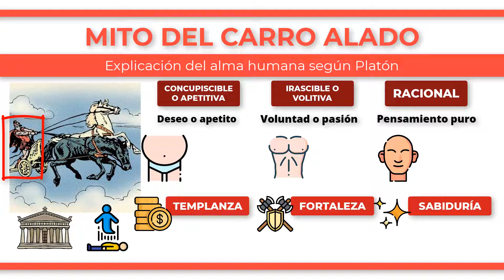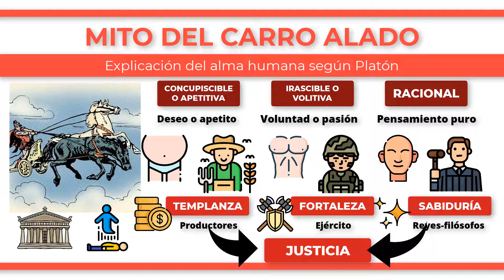¿Qué es el MITO DEL CARRO ALADO de PLATÓN?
El mito del carro alado fue propuesto por el filósofo griego Platón para explicar cómo es el alma de los humanos, pues se componía de tres partes y era equiparable a un auriga con dos caballos. Uno de estos caballos es malo y desobediente, simbolizando el alma concupiscible o apetitiva, que es mortal y está situada en el vientre. Su facultad es el deseo o apetito. De ella derivan las pasiones más bajas y los sentimientos innobles como la lujuria o el deseo de riqueza. El otro caballo es bueno y obediente, simbolizando el alma irascible o volitiva, que es mortal y está situada en el pecho. Su facultad es la voluntad o pasión. Es fuente de pasiones nobles como el honor o el patriotismo. Por último, el auriga personifica el alma racional, que es inmortal e inteligente y está situada en la cabeza. Se dedica al pensamiento puro. El alma del auriga será la de los gobernantes que dirigen a los guerreros, el alma del caballo obediente, y a los productores, la del animal desobediente. Este sería el equilibrio justo del individuo y el estado en el pensamiento platónico.